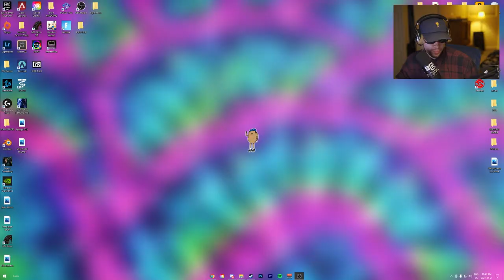Multi Game Gamer Here | Stream Highlights #1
Timecodes

0:00 - Intro
0:17 - SkaterXL
1:35 - Fortnite With NIGHTSPEEDS
3:33 - Pipe By BMXStreets Gameplay